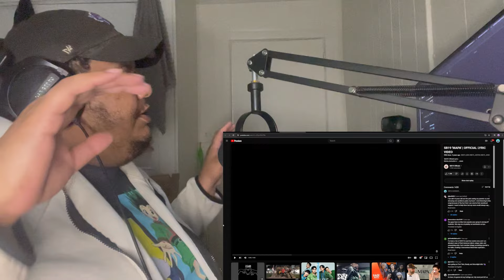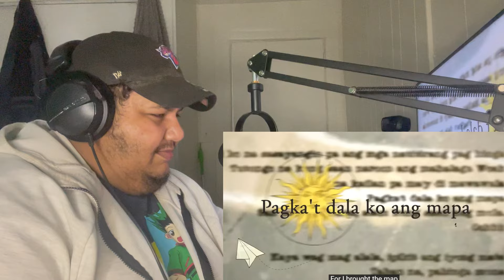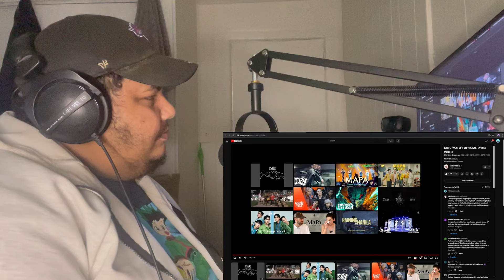SB19 'MAPA' | OFFICIAL LYRIC VIDEO (REACTION)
REACTING TO SB19 'MAPA' | OFFICIAL LYRIC VIDEO